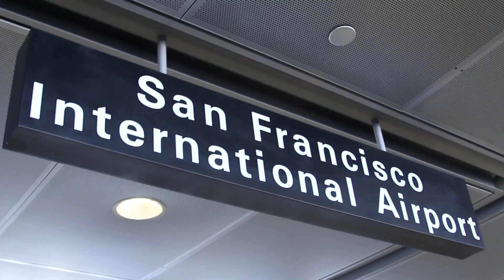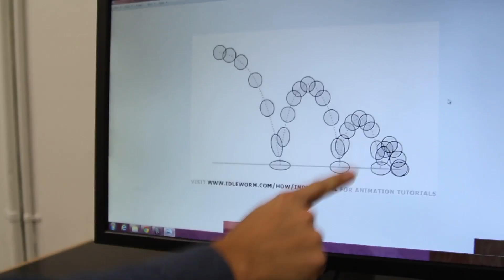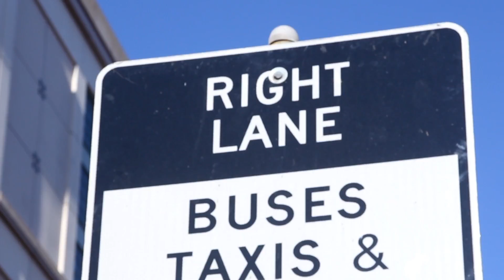Fernando - 유학생 (International Student) MV